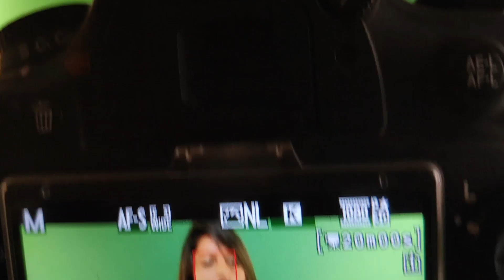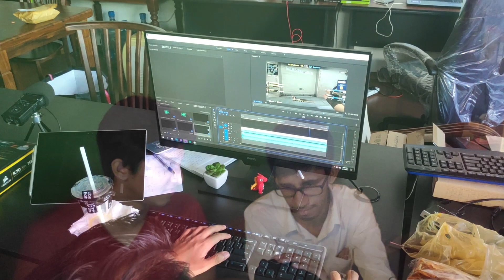Gamer.LK behind the scenes - Week 9 - Weekend Fix, COBX masters and South Asian Championship